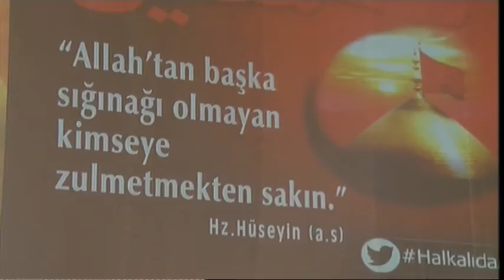Türkiye Caferileri Lideri Selahattin Özgündüz'ün Aşura 2016 Konuşması